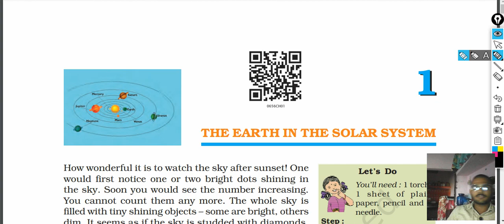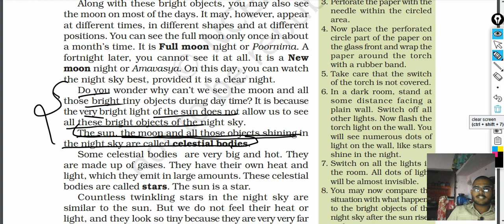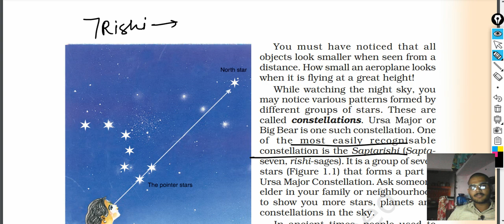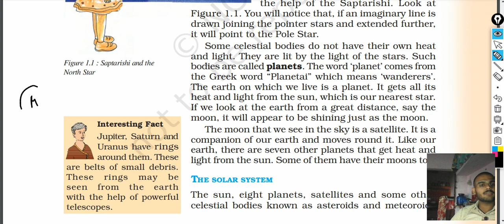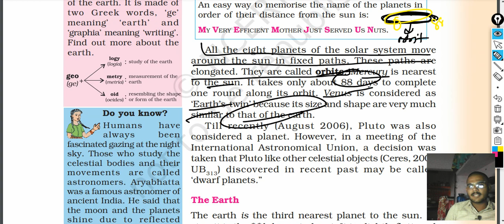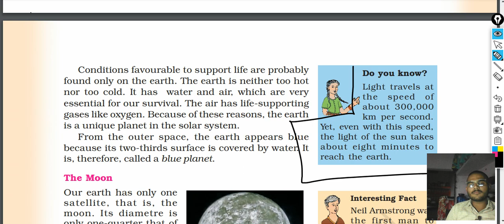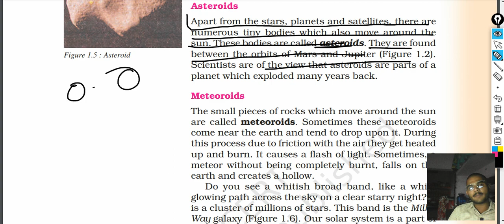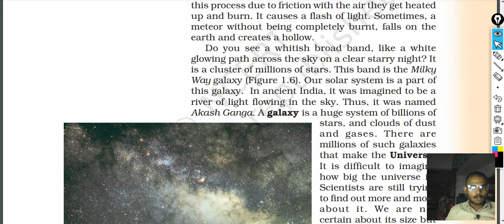The earth in the solar system | class 6 | GEOGRAPHY | NCERT line by line explanation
hi, students i hope you all are doing good in this lecture i have cleared a chapter of class 6 geography